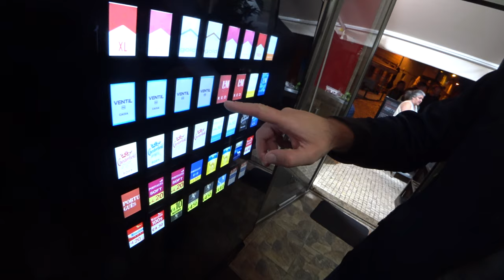сигареты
Здесь я с друзьями снимаю разные видео сюжеты и выкладываю!